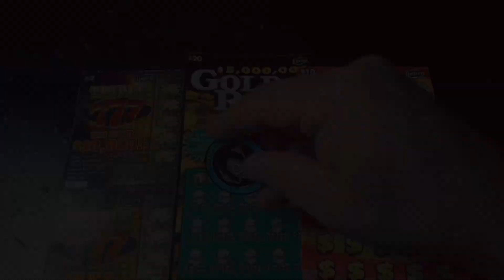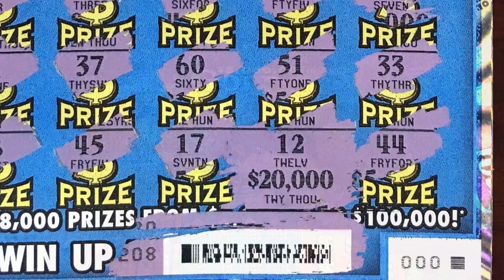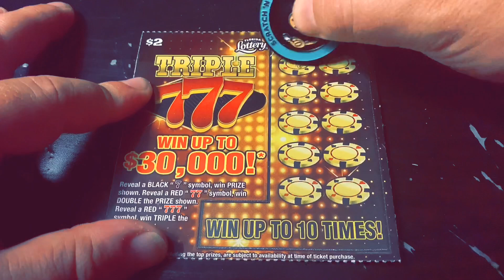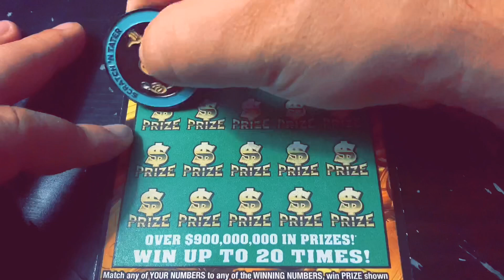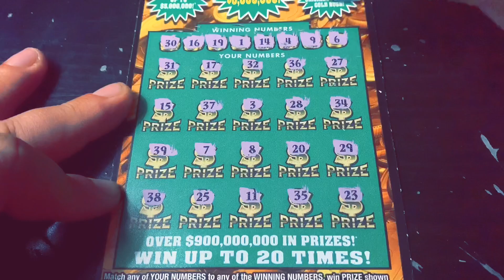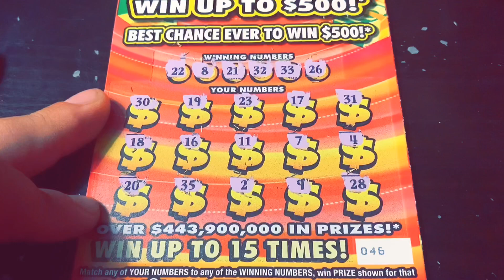LOTS OF HUGE SUBSCRIBER WINS!! I'M JEALOUS! WOW!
Playing $40 in tickets for Sunday Funday.